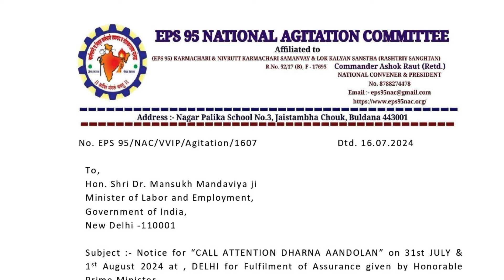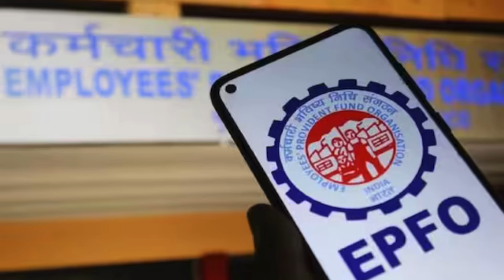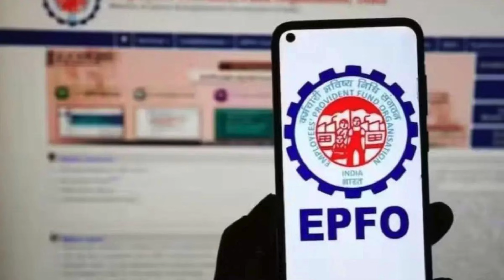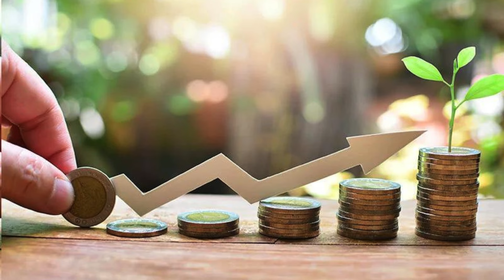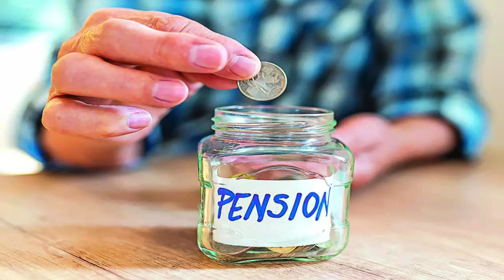पेंशन को लेकर एक्शन मोड में मोदी सरकार, 78 लाख लोगों को मिलेगी बड़ी खुशखबरी!